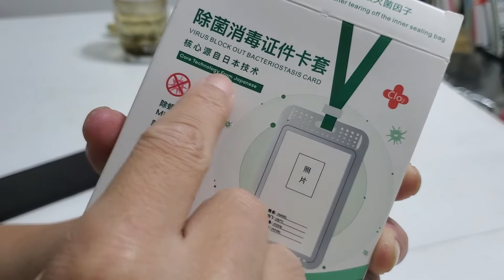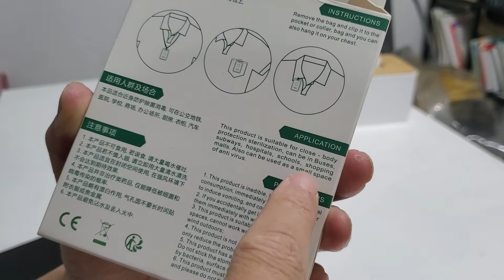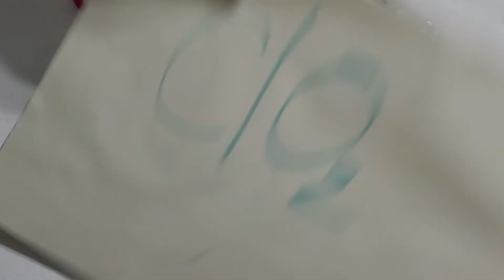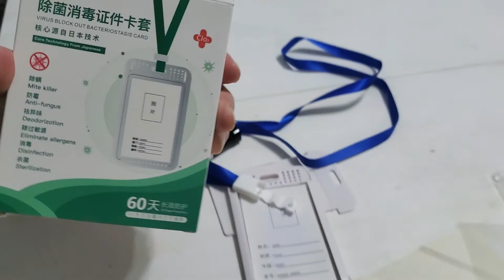employee's card can kill COVID-19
Dear friend
one comoany made the employee's card can kill COVID-19
do you believe in it?
yes, it is true, because inside the employee's card have a lots of ClO2,this reaaly can kill virus, so also can kill COVID-19
in feburuary and march of 2020, my friend's company made this card
they said that the core technology from japan
and they own the patent
thanks a lot
best regards